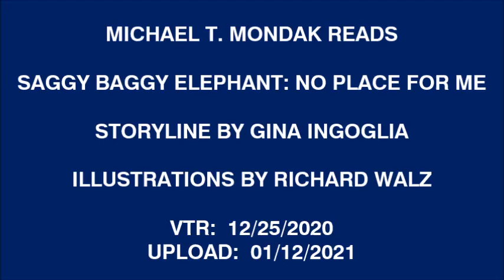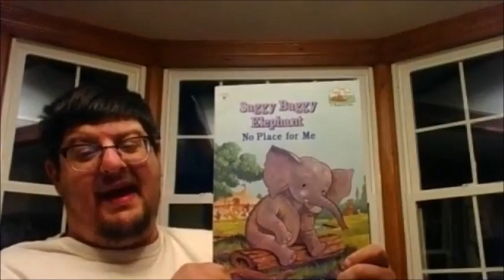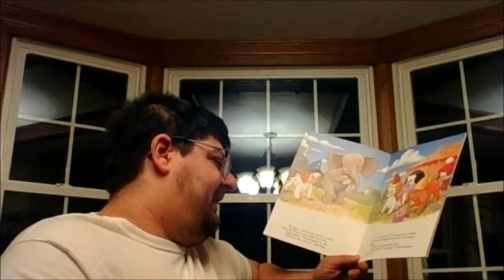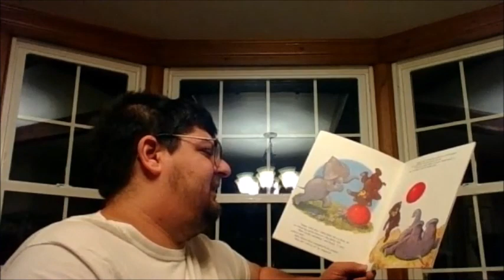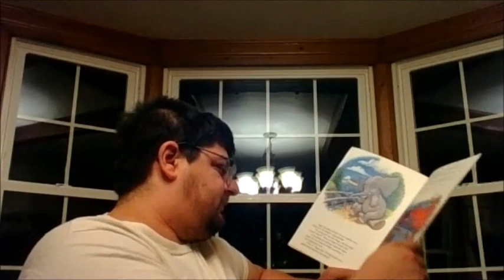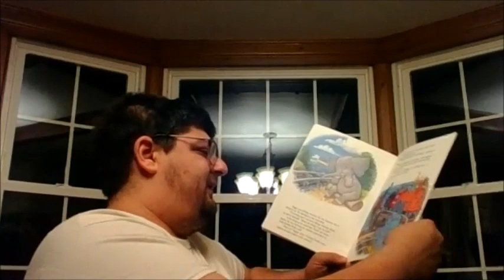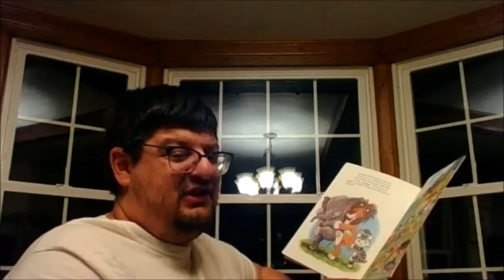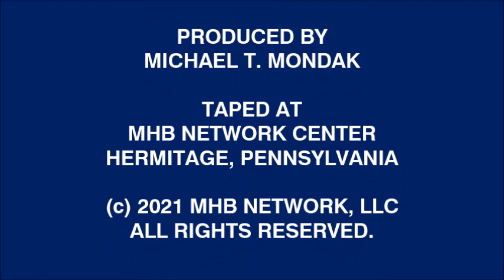Michael T. Mondak reads Saggy Baggy Elephant: No Place For Me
I read Saggy Baggy Elephant: No Place For Me to the children!